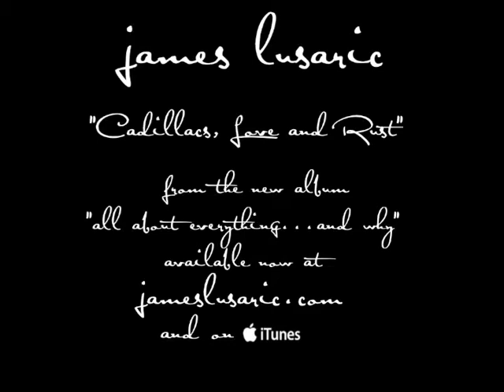Cadillacs, Love and Rust - James Lusaric